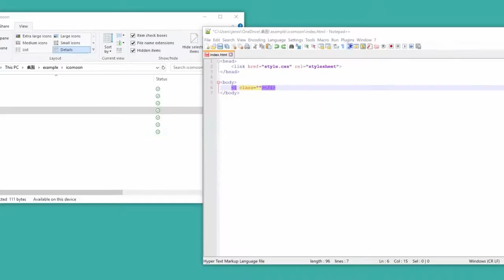ZAO studio: photo editing, illustration, 3d model, web design, digital art, & more